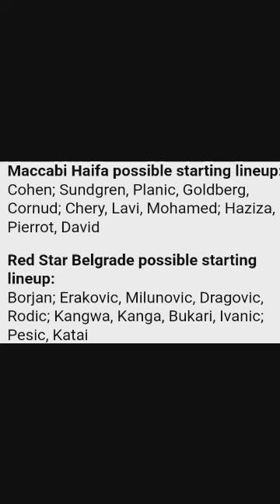Maccabi Haifa vs Red Star Belgrade prediction, preview, team news | UEFA Champions League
Maccabi Haifa vs Red Star Belgrade prediction, preview, team news and more | UEFA Champions League Qualifiers 2022–23